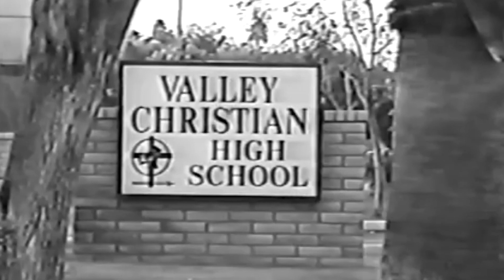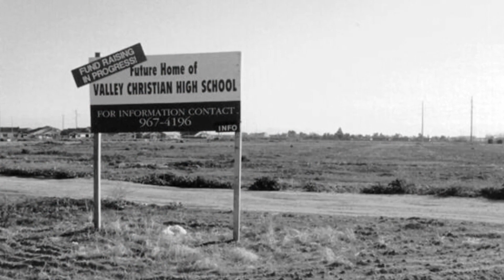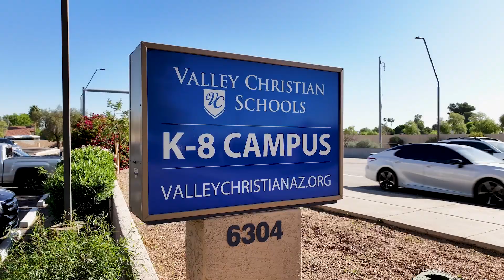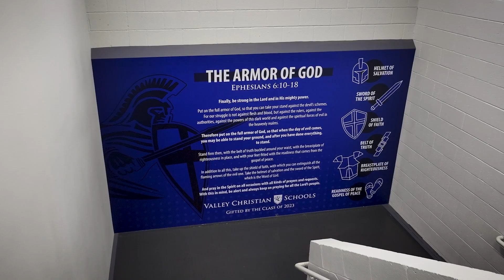Dan Kuiper's History at VCS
Gratitude fills our hearts as we celebrate Dan Kuiper's retirement as Head of Schools after 41 years of unwavering dedication, passion, and leadership. From shaping minds in biology classes, to coaching on the track, from leading as a principal to guiding as Head of School, Dan's impact knows no bounds. His legacy of excellence and love for God will forever resonate within these halls. Thank you, Dan and Kathy, for your commitment and countless hours of service to Valley Christian Schools. Your imprint on our community will endure for generations to come.